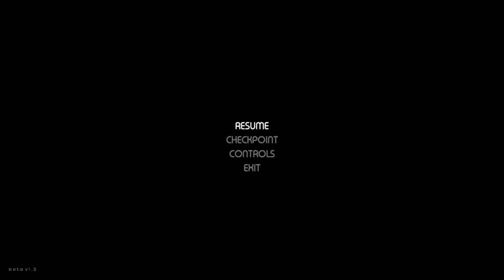Let's Play Samudra (Demo) - Puzzle Platformer Set At the Bottom of the Ocean!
SAMUDRA is an atmospheric visual experience with no dialogues/ text, with simple control and icons serving as the only guiding hands throughout this dreamlike trip. This game can be experienced by anyone regardless of their age & spoken language.

This project was created first & foremost as an atmospheric story driven game, and it was  heavily influenced by our experience as an activist in the Indonesian circle of NGO against Ocean Pollution, we hope to spread a deafening awareness to the consequence of human neglect towards nature